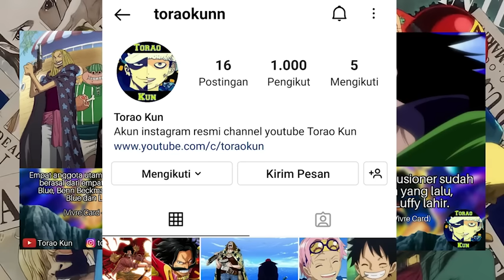OP 1044+ PANTAS SAJA JOYBOY BANGKIT! LUFFY HARUS MENGHILANGKAN HUKUMAN ZUNISHA SEBAGAI JOYBOY -Teori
video ini berisi prediksi tentang hal-hal menarik pada one piece chapter 1044 dan kedepannya, PANTAS SAJA JOYBOY BANGKIT! LUFFY HARUS MENGHILANGKAN HUKUMAN ZUNISHA SEBAGAI JOYBOY YANG BARU

"Shambles"